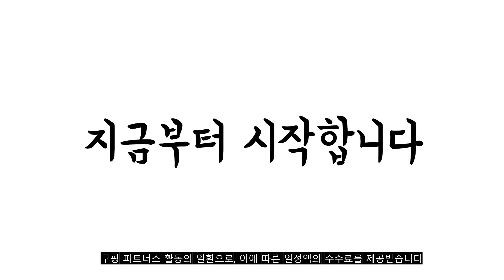광고 2022년 10월 전골냄비 판매 추천순위 TOP10 가성비 평점 후기 비교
❤️❤️❤️광고 2022년 10월 전골냄비 판매 추천순위 TOP10❤️❤️❤️
1위. 이랜드리테일 샤브샤브 IH 전골냄비, 26cm, 혼합색상 [17,900원]

2위. 시샘 복전골 냄비, 28cm [13,900원]

3위. 시샘 낮은 전골냄비, 24cm [11,900원]

4위. 네오플램 캐럿 유리뚜껑 전골냄비, 24cm, 아이보리 [37,780원]

5위. 키친아트 포르트 IH 세라믹 코팅 사각 전골냄비, 27 x 21cm, 혼합색상 [31,080원]

6위. 퀸센스 바닥 3중 뉴전골냄비 28cm 인덕션 IH, 혼합색상 [14,330원]

7위. 네오플램 레트로 유리뚜껑 전골냄비 26cm, 260 x 350 x 89mm, 베이비핑크 [36,000원]

8위. 리빙온 바씨코 세라믹 전골냄비, 24cm, 레트로 그린 [22,800원]

9위. 800도씨 샤브샤브 전골 냄비 인덕션 IH, 25cm, 혼합색상 [34,620원]

10위. 쿡핏 포레스타 파인 주물 전골 냄비, 24cm 전골냄비 [82,000원]